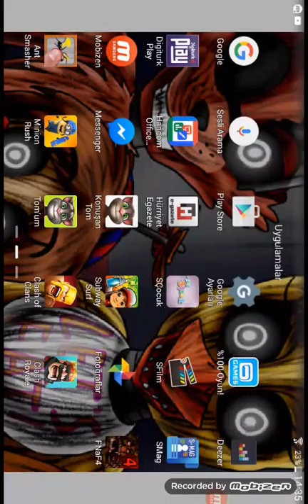Tom 1,bölüm oyun oynadık